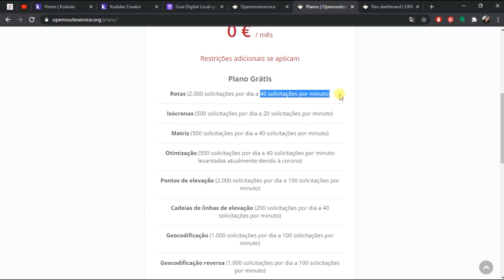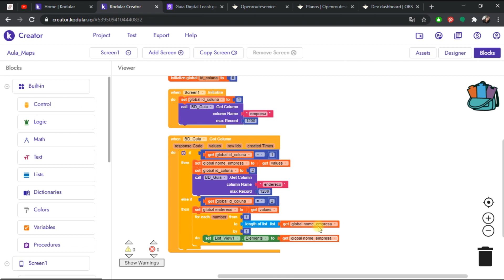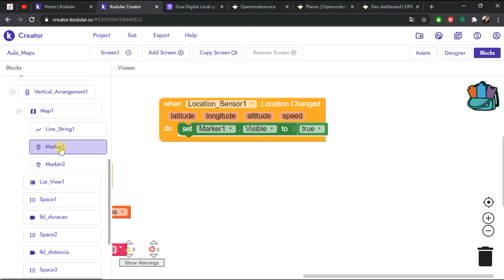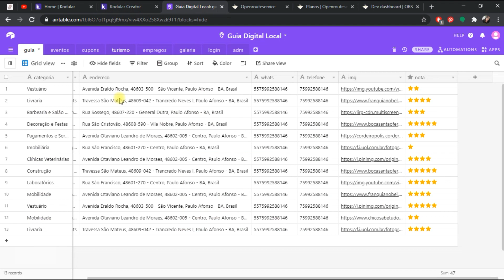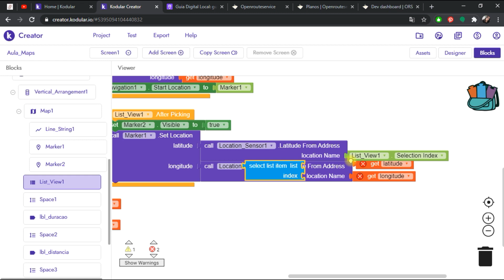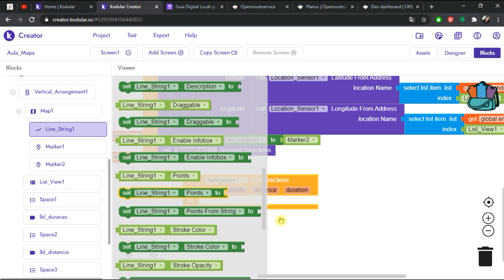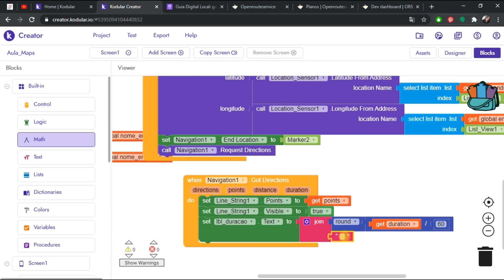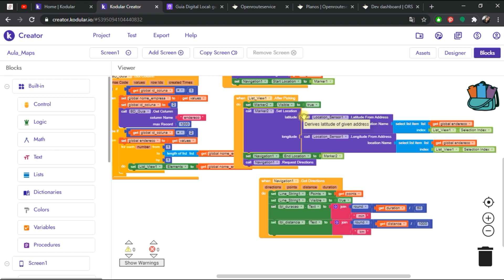Como Traçar Rotas no Mapa - API OPENROUTER SERVICE [ Kodular ]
Aprenda a traçar rotas de um ponto a outra, calculando a sua distância e o tempo que o usuário gastará durante o percurso.
Utilizamos a api openrouterservice para fazer a navegação e a plataforma do kodular para desenvolvimento.